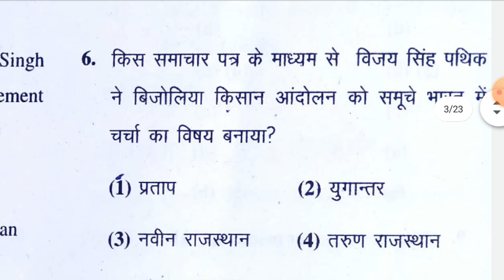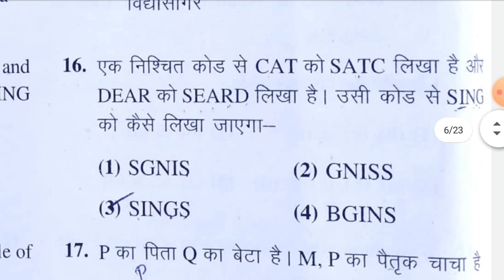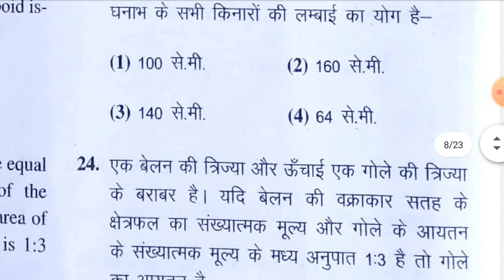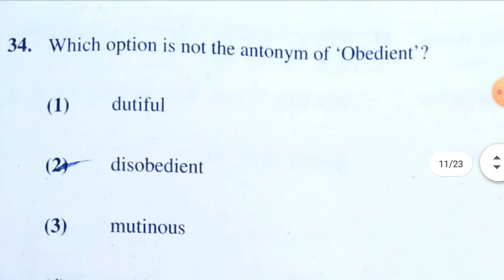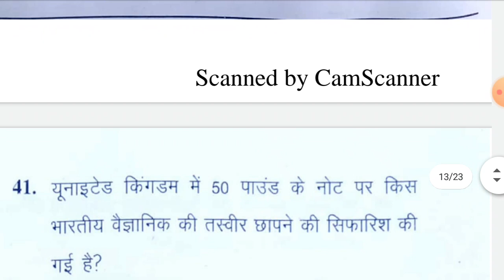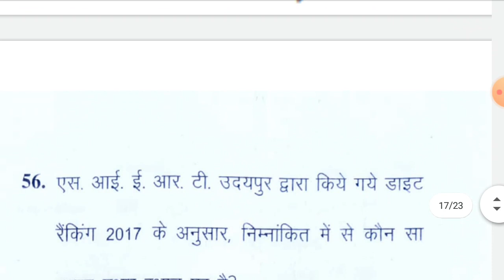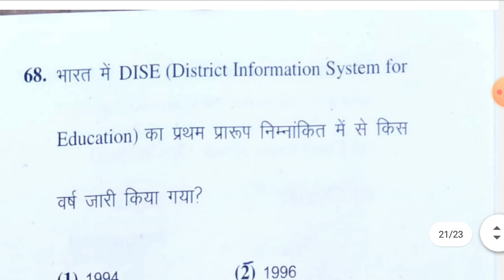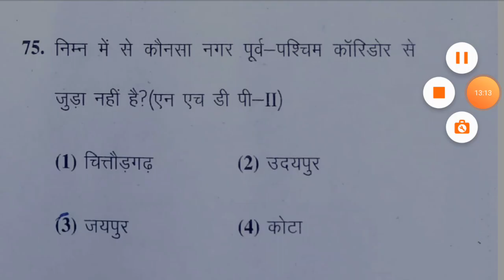Rpsc 1st grade gk paper (group A) 3 Dec 2020